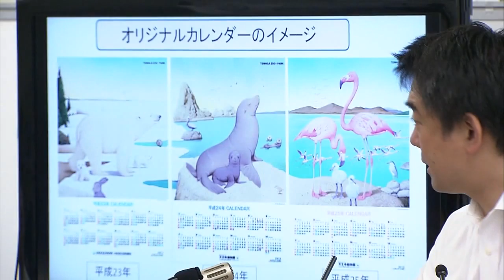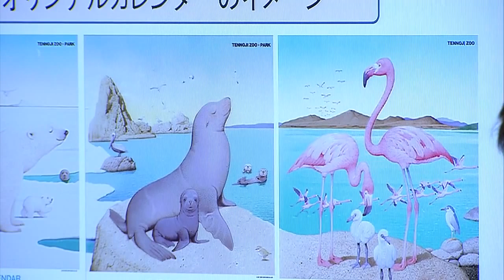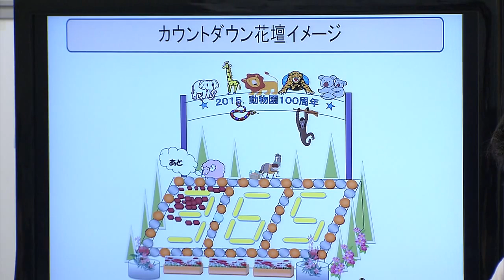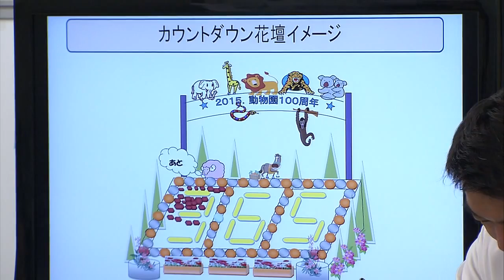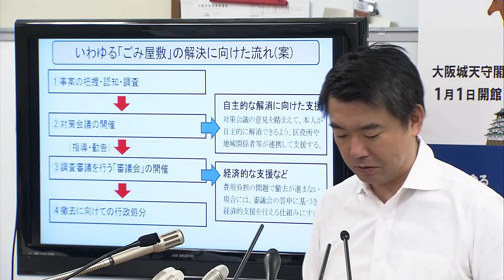【2013.11.14】橋下徹 大阪市長 定例会見